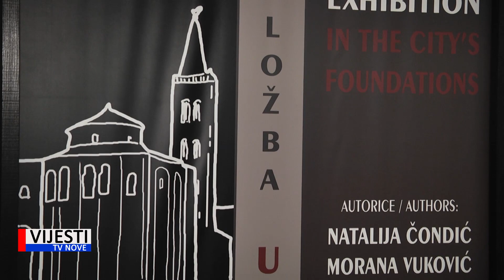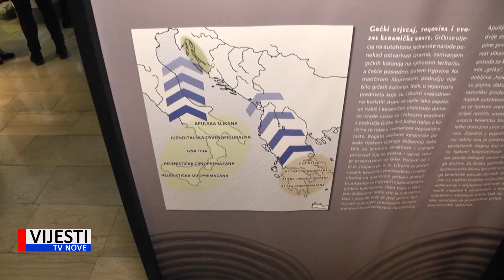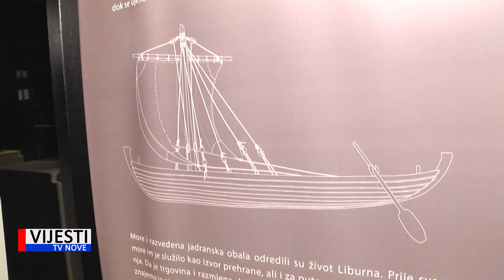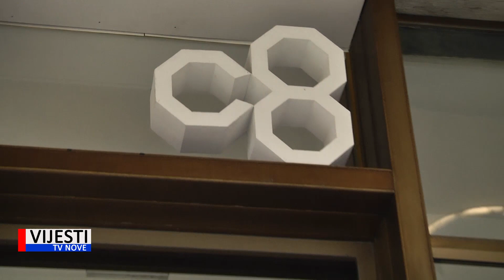Vijesti TVN - U Galeriji C8 izložba o zadarskim Liburnima 13.12.2019.